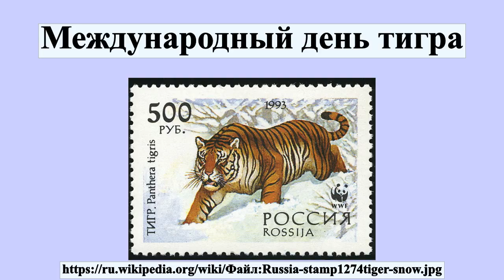Международный день тигра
Международный день тигра — праздник, установленный на Международном форуме по проблемам, связанным с сохранением тигра на Земле , в ноябре 2010 года в Санкт-Петербурге.Ежегодно отмечается 29 июля.Одной из главных целей проведения Международного дня тигра в разных странах является информирование общественности о проблеме исчезновения тигров и способах их защиты.Тигр находится под международной охраной, внесён в Красную книгу МСОП, Приложение 1 СИТЕС.